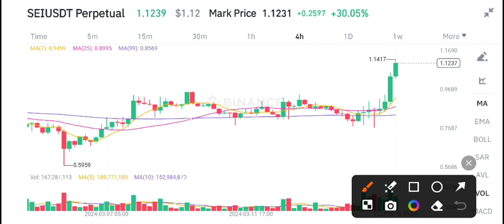SEI Coin Urgent News Today! SEI Price Prediction Today